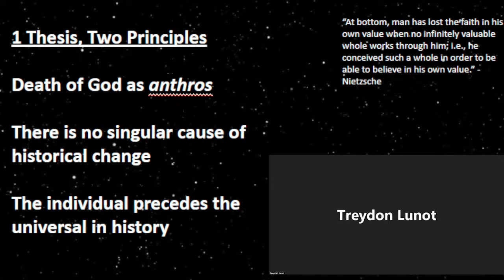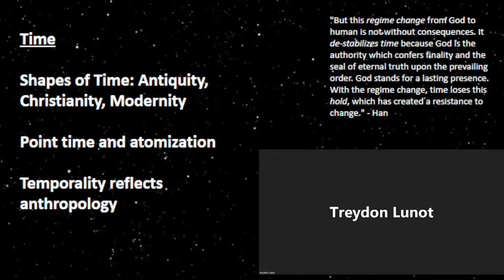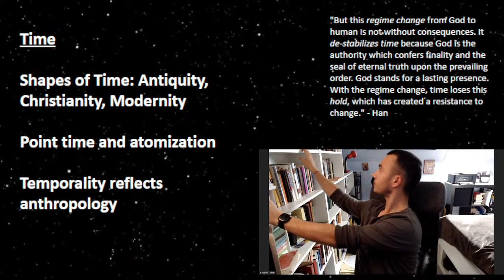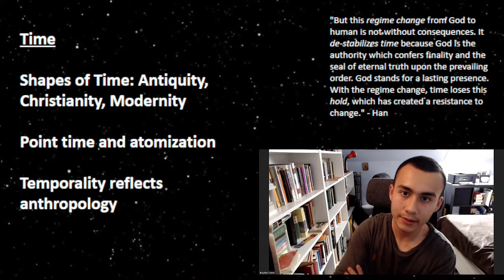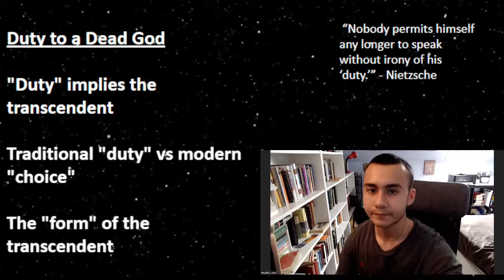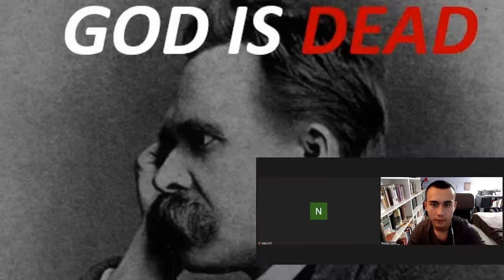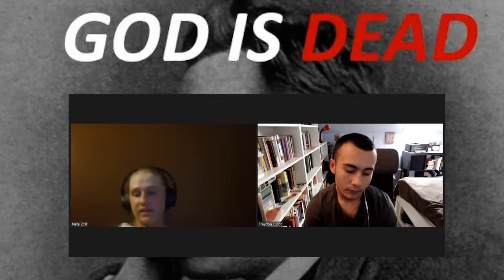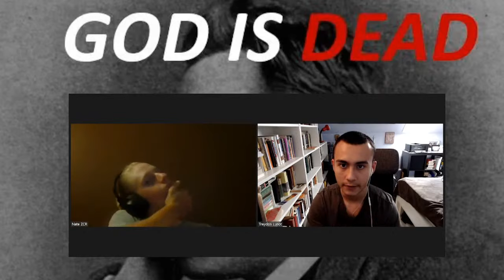THE DEATH OF GOD w/@Wesenschau (Lecture and Discussion)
EQUIPMENT I USE:

Blue Snowball Microphone
Logitech C922X Pro Stream Webcam